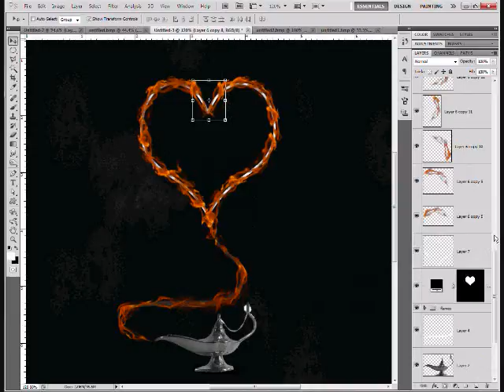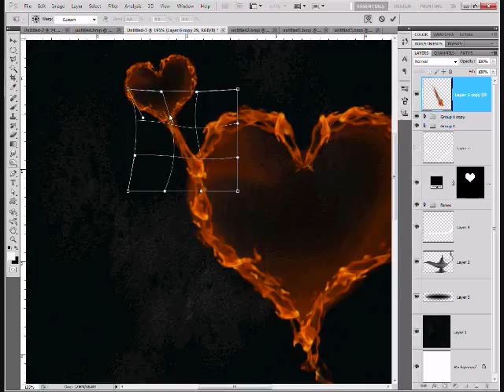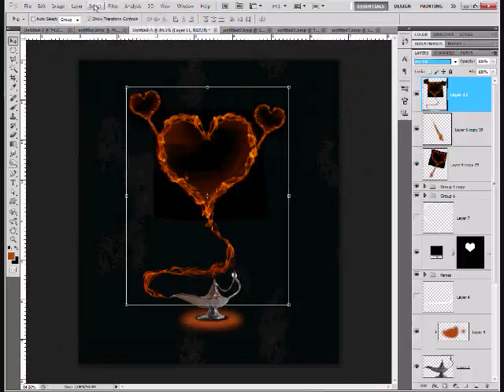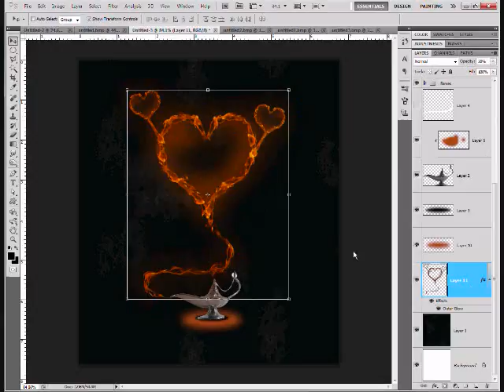flame heart part 2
this is the second part and i love the outcome i absolutly love it!